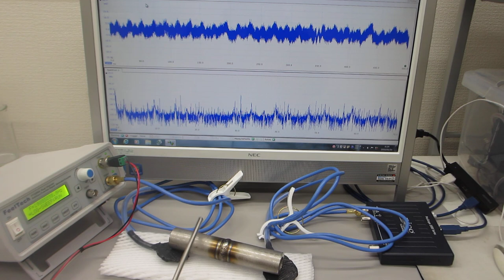超音波プローブを利用した、振動計測技術に関する基礎実験（超音波システム研究所）